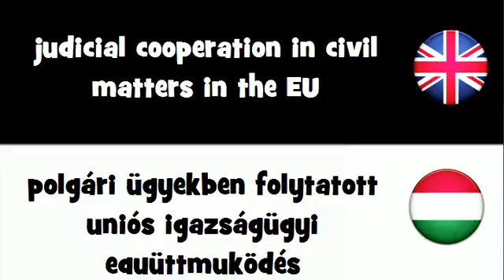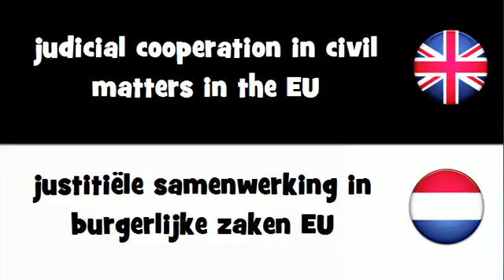VOCABULARY IN 20 LANGUAGES = judicial cooperation in civil matters in the EU